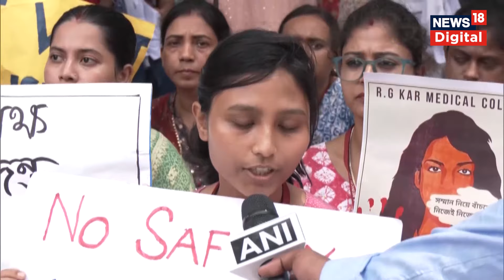Kolkata में ट्रेनी महिला Doctor के 'Rape-Murder' के मामले पर देशभर में Protest | Hindi News | N18V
कोलकाता के आरजी कर मेडिकल कॉलेज एंड हॉस्पिटल में पीजी ट्रेनी महिला डॉक्टर के 'रेप-हत्या' के मामले पर देश के कई हिस्सों में विरोध प्रदर्शन.